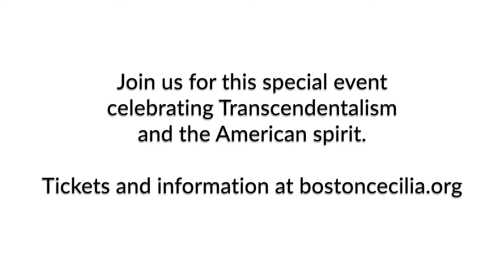On the music and performers in the Passion - OTP Conversations with Paul John Rudoi | PJR Music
Paul John Rudoi talks about the music in Our Transcendental Passion and its relationship to the performers.

Our Transcendental Passion
Music written and arranged by Paul John Rudoi
Transcendentalist texts collected, and libretto created, by Paul John Rudoi

Videography by T-Stop Studio
Rehearsal music sung by the Boston Cecilia, commissioner and premiering ensemble of Our Transcendental Passion

Paul John Rudoi is a vocalist, composer, conductor, and entrepreneur.
PJR Music is the umbrella organization for Paul's work.